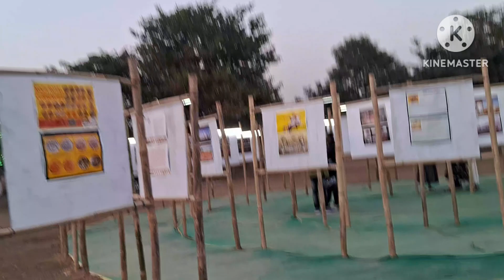Golden Langur Festival 2024# Choutaki#Bongaigaon✌️